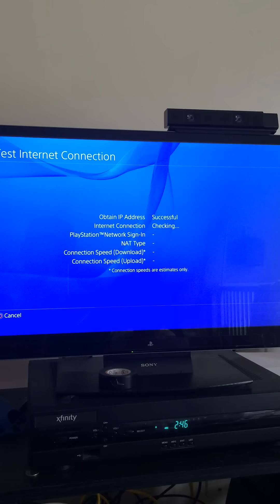PS4 Lan Cable Internet Connection failed?? [Solution that worked for me in description]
Is there any way to fix this?

UPDATE (Sept. 16, 2017):
This was a DNS problem I was having. (I DID NOT CHANGE ANYTHING ELSE ON MY PS4 EXCEPT THE DNS!!)
I was able to fix this by manually changing my DNS settings to 8.8.8.8 and 8.8.4.4.
Hopefully this helps anyone else.

 *If the above DNS server does not resolve the issue, try the following server instead:

How to change your DNS setting:

Go to "Network".
Go to "Set Up Internet Connection"
Select Wifi/LAN depending on what you use to connect.
Select "Custom".
IP Address Settings = Automatic.
DHCP Host Name = Do Not Specify.
DNS Settings = Manual. Primary DNS: 8.8.8.8. Secondary DNS: 8.8.4.4.

My apologies in advance if this wasn’t able to fix your problem.!

 ps4